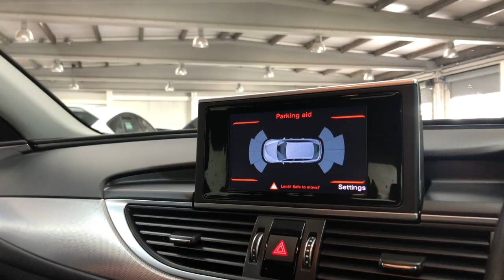AUDI A6,2.0 AVANT TDI ULTRA SE 5d AUTO 188 BHP